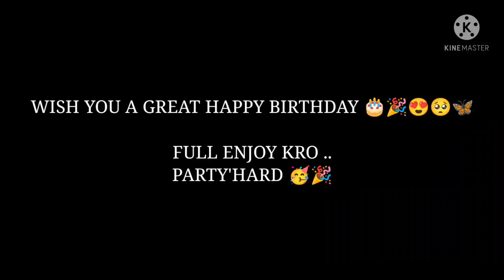HAPPY BIRTHDAY ANUNAY BHAIYA 😀❤️🥺😍🥳 || ANUNAY FILMS WISHES U A GREAT HAPPY BIRTHDAY 😀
◦•●◉✿Anunay Films✿◉●•◦

𝕋𝕚𝕥𝕝𝕖 - Happy Birthday
ℝ𝕖𝕝𝕖𝕒𝕤𝕚𝕟𝕘 𝔻𝕒𝕥𝕖 - 01/09/2021

◦•●◉✿Artists Credit ✿◉●•◦

𝓐𝓷𝓾𝓷𝓪𝔂
𝓐𝓪𝔂𝓾𝓼𝓱𝓲
𝓢𝓪𝓽𝔂𝓮𝓷𝓭𝓪𝓻

◦•●◉✿Head Artist✿◉●•◦

𝙿𝚛𝚘𝚍𝚞𝚌𝚎𝚛 - 𝙰𝚗𝚞𝚗𝚊𝚢 𝙺𝚞𝚖𝚊𝚛 𝚌𝚑𝚘𝚞𝚍𝚑𝚊𝚛𝚢

𝙳𝚒𝚛𝚎𝚌𝚝𝚘𝚛 - 𝚂𝚊𝚝𝚢𝚎𝚗𝚍𝚊𝚛 𝙽𝚊𝚝𝚑 𝙹𝚑𝚊

◦•●◉✿ Tags ✿◉●•◦